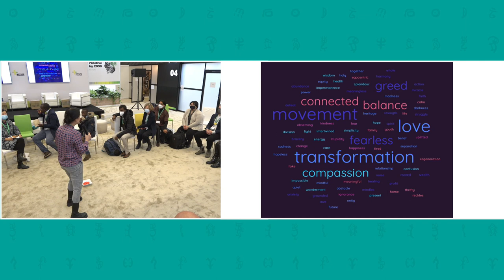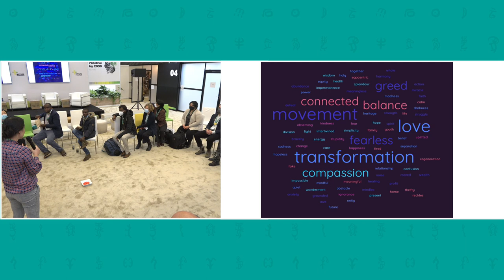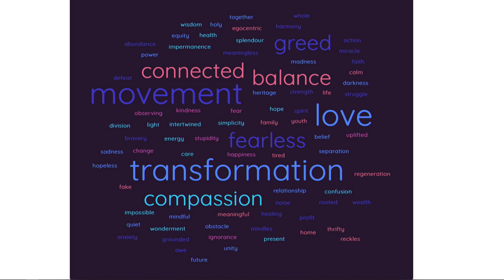Human Beings United (All Pavilion Partners)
7 December 11:00 - 12:15pm EST

This opening circle of human beings sets the scene and the spirit of the Nature Positive Pavilion. We are all in this together.